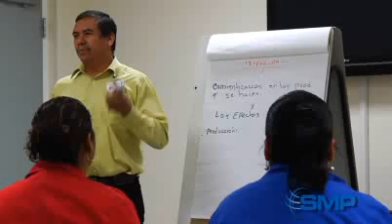SMP Wire and Cable Manufacturing, Reynosa, Mexico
Standard Motor Products, Inc. has three North American locations for their Wire & Cable division including a plant in Reynosa, Mexico. This 100,000 square foot high-volume facility specializes in manufacturing and assembling ignition wires and custom packaging of electrical terminals and fittings. These products are distributed to a wide range of automotive markets including original equipment and original equipment service, traditional as well as non-traditional markets.

At the wire set assembly stage, ignition wires are cut to length from reels of SMP's own manufactured cable. This cable is manufactured with the most automated wire manufacturing equipment utilizing a vertically integrated production process that includes custom silicone compounding, multi-core fabrication, inner jacketing, braiding and continuous vulcanization outer jacketing. The assembly process includes all phases of production from cutting and stripping to terminating, booting and thorough testing. The entire progression from raw material through packaging is under strict quality control.